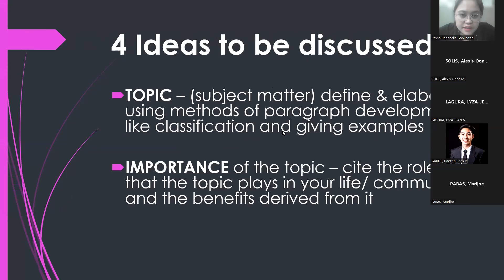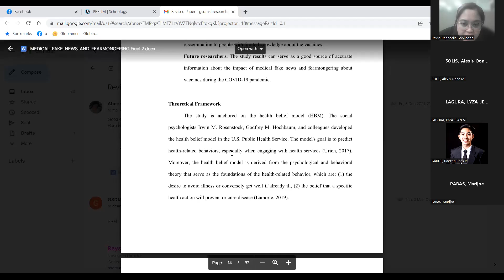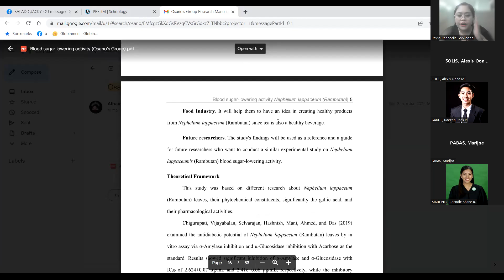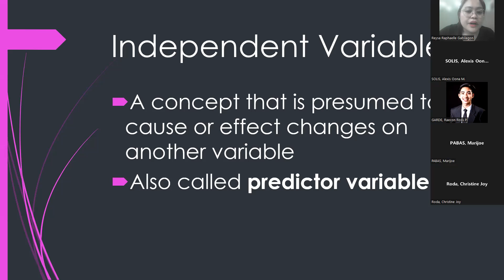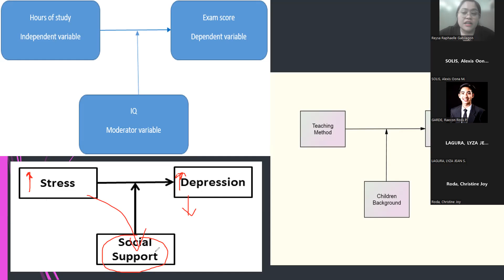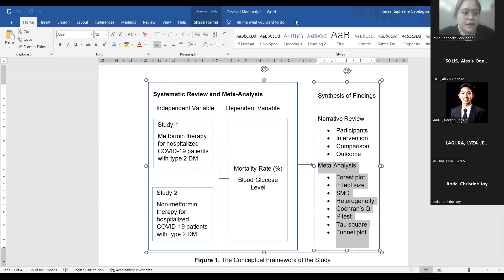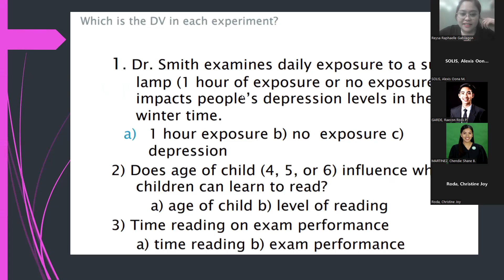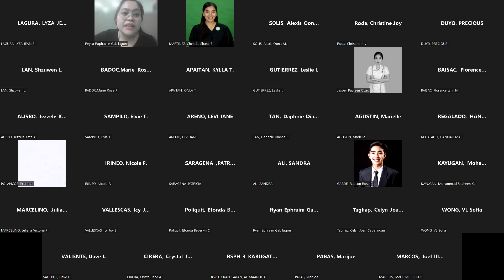PhRes1 | Chapter 3.1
BSPh 3